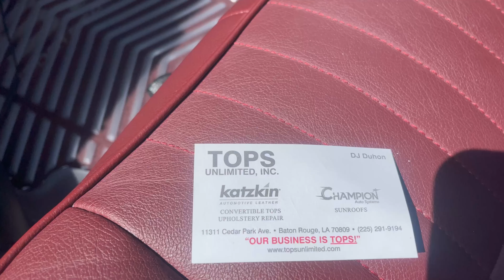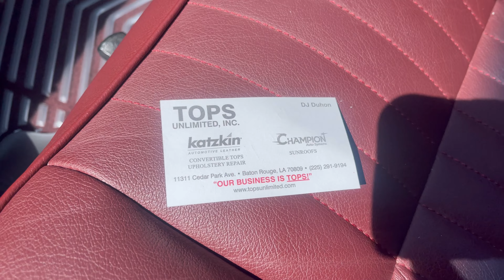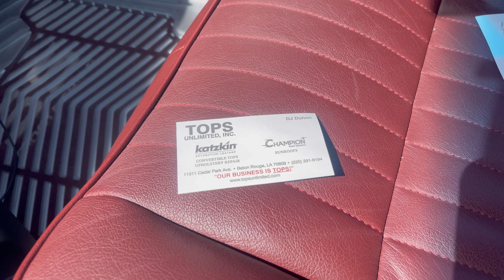Forgiato Steering Wheel Installed In My Monte Carlo (GHOST) 👻 + Trying to get Sunroof / Moonroof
Finally got my Forgiato steering wheel installed and went to sunroof shop “Top Unlimited” to see what is the biggest Sunroof or Moonroof I can put in my Monte Carlo SS!!! 1984 Buick Regal 20” Vogue Daytons